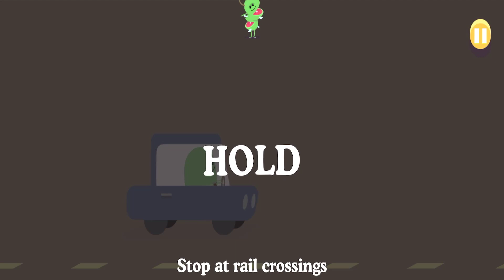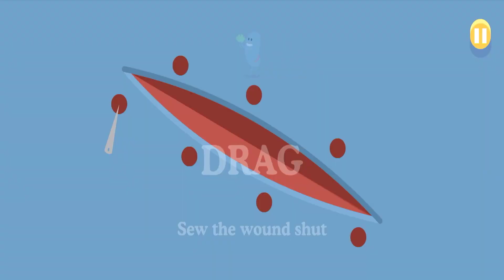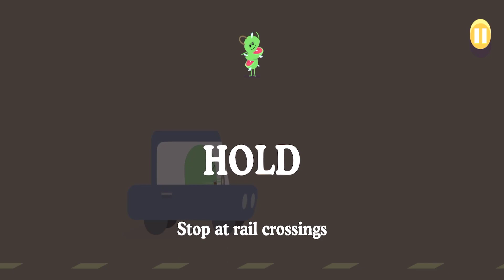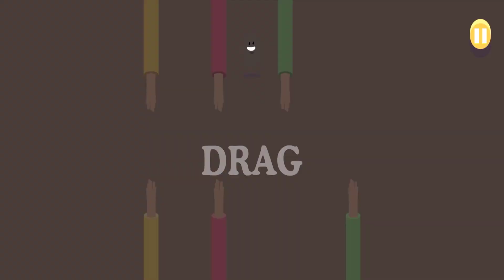Dumb Ways To Die New Animation! Best Halloween Costume Funny Dumbest Games